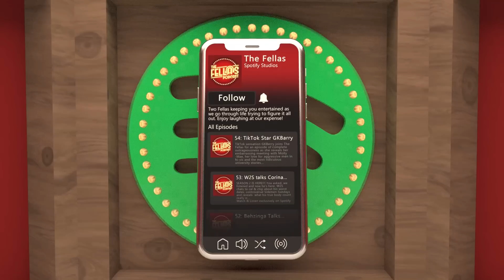The REAL Star of The Sidemen Charity Match